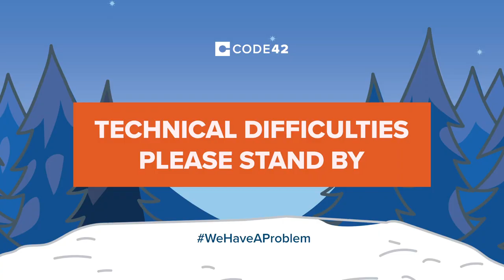Code42 Happy Holidays 2020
This year has seen the world get a lot smaller for many of us so we asked our team how they’re handling – and what they’ve been up to – in “The Great Indoors”.

Happy Holidays!